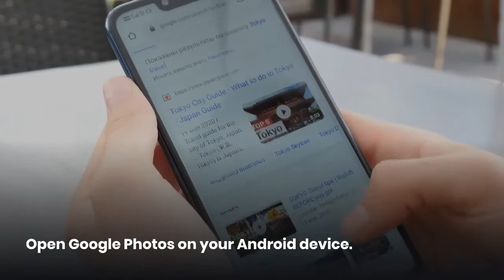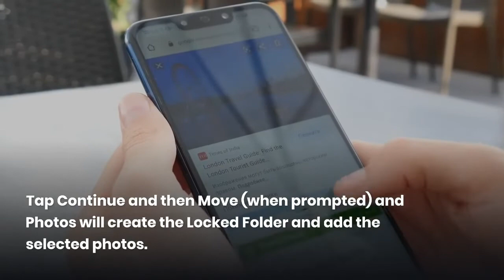Google photos lock folder !!!